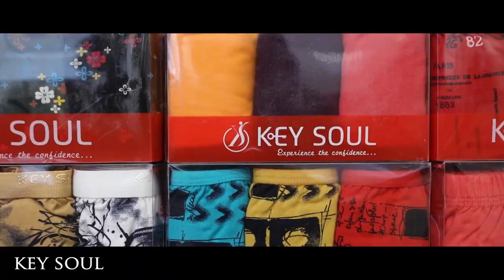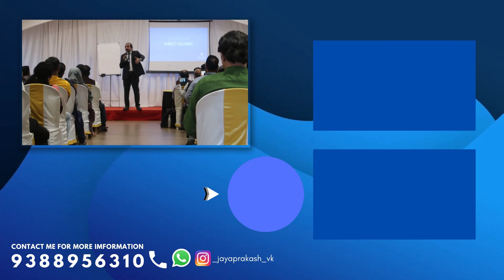RCM BASIC TRANING PROGRAM | Mr GOPAKUMAR